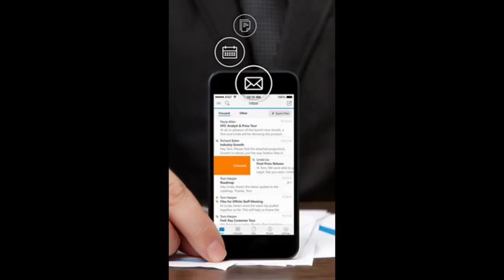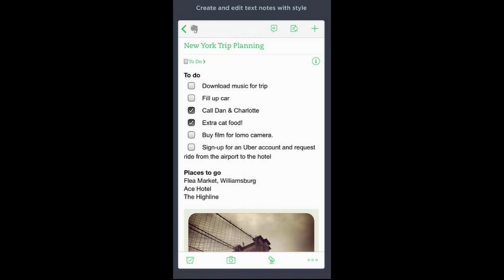10 ứng dụng miễn phí mọi iPhone cần phải có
Một ưu thế tuyệt đối của iPhone so với các smartphone khác chính là hệ sinh thái ứng dụng phong phú, đa dạng, khổng lồ của nó. Nhưng với người dùng bình thường, quy mô đó khiến họ thật sự không biết phải bắt đầu từ đâu.